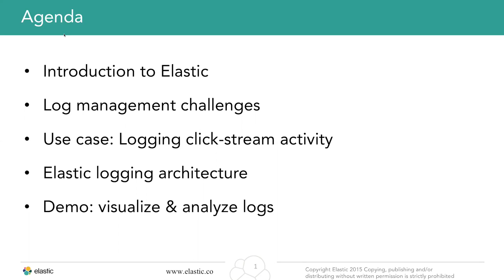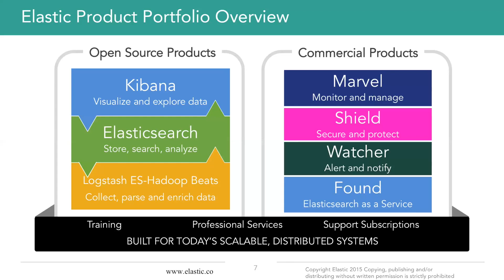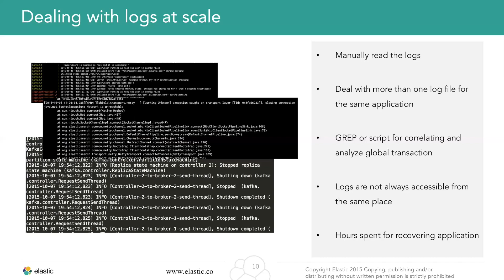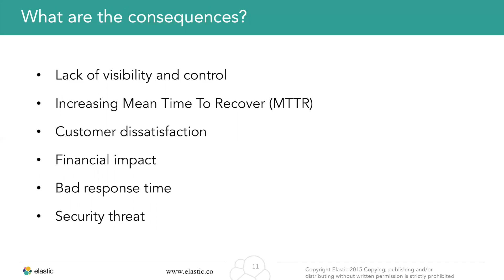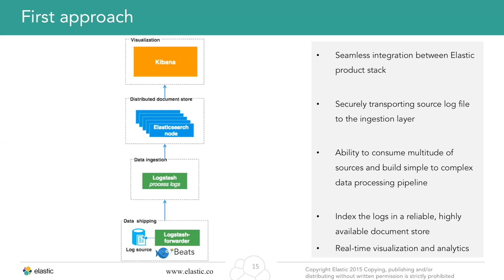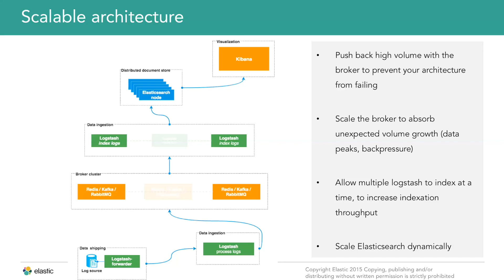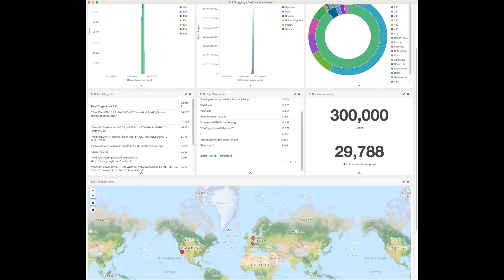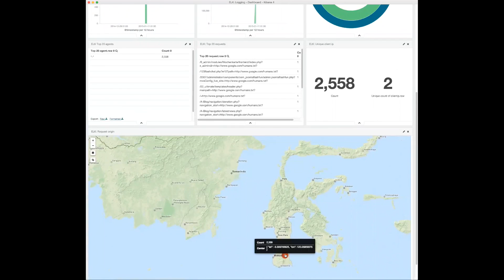Introduction to Logging Architecture with Elastic FR